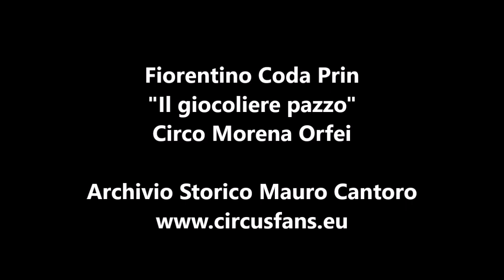Fiorentino Coda Prin il giocoliere pazzo - Circo Morena Orfei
Video Archivio Storico Mauro Cantoro